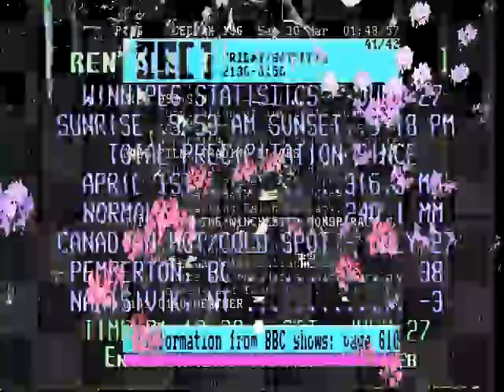Never realize a fire hydrant